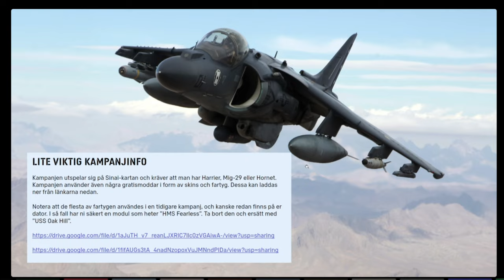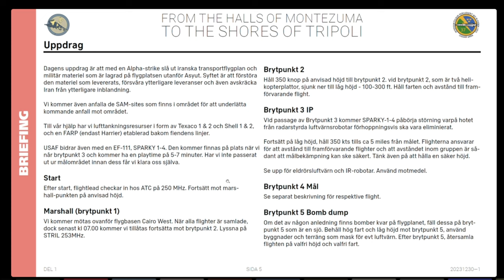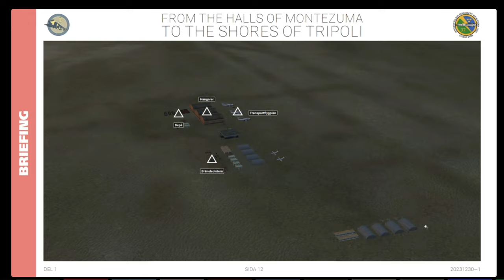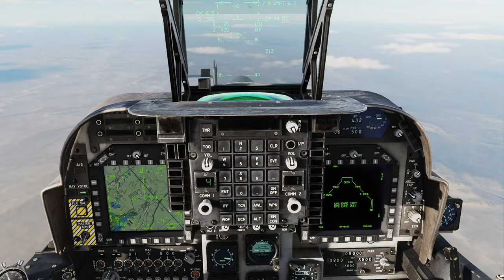DCS Halls of Montezuma I: Alpha Strike